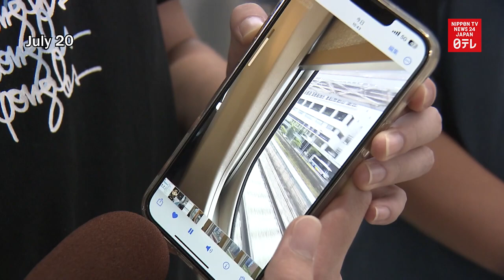Tokaido shinkansen bullet train melody changes after 20 years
The in-vehicle melody used on bullet trains on the Tokaido shinkansen line connecting Tokyo and Shin-Osaka is changed after 20 years.